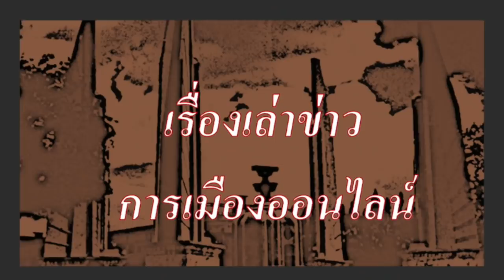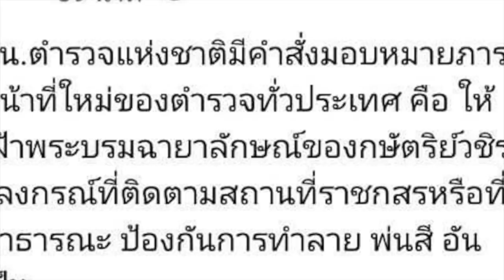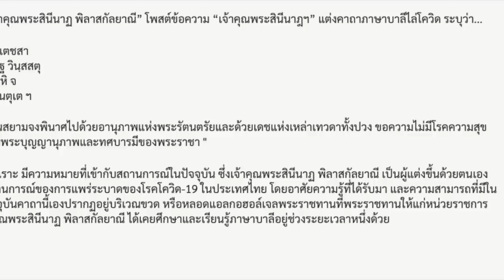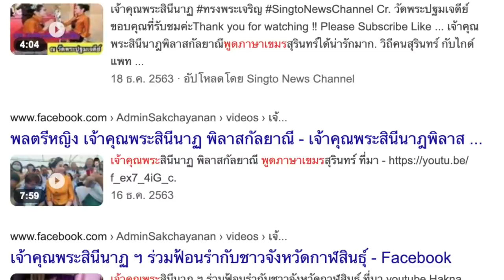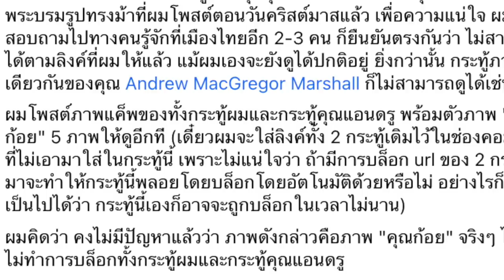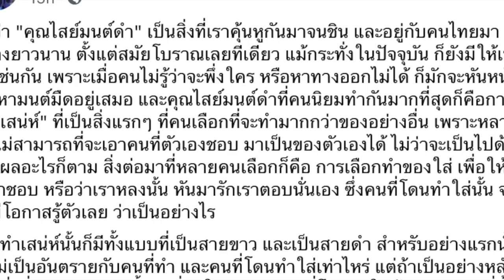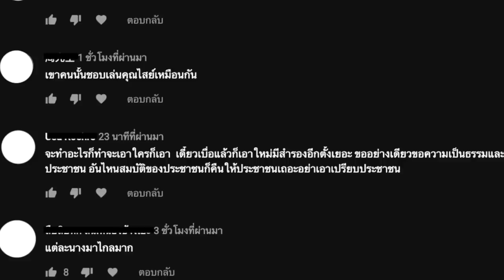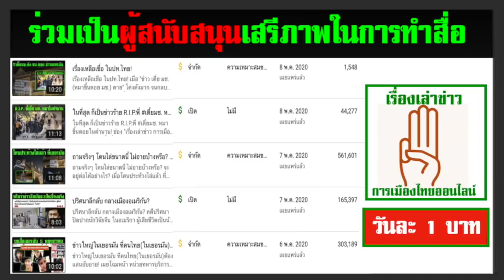ข่าวราชสำนัก(จากเยอรมนี) ตอน จอมนาง(ก้อย) เขียนคาถาบาลี แจกประชาชน(โอโห น่ากลัวแฮะ)!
- เจ้าคุณพระ ผู้มีความสามารถพิเศษ อยู่น่าน แต่พูดภาษาเขมรได้ ซ้ำยังเชียวชาญภาษาบาลี ถึงขนาดที่เขียนคาถาไล่โควิดได้ด้วยตัวเอง ติดบนฉลากเจล (พระราชทาน) แจกประชาชน ทีเดียว

- ครั้งหนึ่ง ปลายปี 59 มีหญิงสาวนิรนาม(คล้ายคนดัง) ไปทำพิธีลึกลับ ที่ลานพระรูป ร.5 จนเป็นข่าวเกรียวกราว มาแล้ว.

- หลังสลิ่มยกพวกตีกัน บนเพจ รอยัสลิสต์ตัวแม่ ที่เหลืองอ๋อย กองเชียร์ทีมนุ้ย (หัวหน้าทีม กปปส.การบินไทย)ถึงกับ ระแวง จนตั้งข้อสังเกตเรื่องไสยศาสตร์ มนต์ดำ เลยทีเดียว

- ท่ามกลางข่าวลือ การปลดราชินี เพราะราชินี เงียบหายไป หลายวันแล้ว

- ข่าวการแต่งตั้งฐานันดรศักดิ์ใหม่ให้เมียน้อย ในวันเกิดก้อย 26 มกราคมนี้  หลังจากเกิดข่าวลือเรื่องการสั่งกักขังเมียหลวง  แถมโมโหพาลเตะน้องสาว แต่ไปโอ๋เมียน้อยให้ชูคอ ทำหน้าที่เหมือนเป็นเมียตัวจริง

- แปลกไหม ก้อยมีข่าวทุกวัน มอบหมายให้มีผู้แทนไปปฎิบัติภารกิจ แต่นุ้ยเงียบหายจาก หน้าสื่อต่างๆ หลายวันแล้ว

นุ้ย เธอหายไปไหน?

ช่อง "เรื่องเล่าข่าว การเมืองออนไลน์" ช่องพื้นที่ข่าวออนไลน์ ของชาวเน็ตไทย ออกคลิปใหม่ทุกวันเวลา 05.00 น.(เวลาไทย)และช่วงเย็นถึงค่ำ ในทุกวัน ไม่เว้นเสาร์ อาทิตย์ (วันไหน แอดมินขยัน อาจมีแถม มากกว่านี้. )

แนวทางการต่อสู้สำคัญคือ กระจายข่าวสารเหล่านี้ สู่ประชาชน ทั้งการแชร์, การชักชวนเพื่อน, การเปิดให้ลั่น ดังสุดๆในซอย แบบเปิดเผื่อเพื่อนบ้านฟังทั่วๆกัน เพราะนี่คือ การพังทลายรากฐานกำแพงศักดิ์สิทธิ์ของศักดินา และเมื่อถึงเวลาเปลี่ยนแปลงใหญ่ จะราบรื่น โดยมีการสูญเสียน้อยที่สุดเท่าที่จำเป็นเท่านั้น.

ขอเชิญร่วมแสดงความคิดเห็น ร่วมสะท้อน "เสียงชาวเน็ตไทยในโลกออนไลน์" สู่ ชาวไทย ไปทั่วโลก

- และเพลย์ลิสต์ต่างๆ มากกว่า 80 เพลย์ลิสต์ เช่น เรื่องราวของนิรมล อุ่นพรม, ข่าวราชสำนัก(จากเยอรมนี), เรื่องราวของเอ๋ ปารีณา ไกรคุปต์, เรื่องราวของประยุทธ์ จันทร์โอชา, เรื่องราวของประวิตร วงษ์สุวรรณ, เรื่องราวของจุลเจิม ยุคล, พรรคอนาคคใหม่, สิระ จอมกร่าง, เรื่องราวของมาดามเดียร์และนายฉาย บุนนาค เป็นต้น ชมได้ที่นี่

1.) การจัดทำ ข้อความและภาพวีดีโอ ทั้งหมดในเรื่องนี้ ได้รับการรับรองและคุ้มครอง เสรีภาพ และสิทธิในการดำเนินการ ซึ่งเป็นไปตามมาตรฐานชุมชนของยูทูป และถูกต้องตามกฎหมายของประเทศต้นทาง และผู้จัดทำวีดีโอนี้ ขอยืนยันว่า การจัดทำ วีดีโอนี้ ถูกต้องตามกฎหมายของประเทศต้นทาง ซึ่งเป็นสถานที่ ที่ผู้จัดทำวีดีโอ (แอดมิน) ได้ upload video นี้ ทุกประการ

2) ใครต้องการฟัง ในสไตล์กระฉับ กระเฉง แอดมินแนะนำให้ปรับ ความเร็ว เป็น 1.25 นะครับ ขอบคุณมากครับ

ดังนั้น ทางแก้ไขของประชาชนคือ การเปลี่ยนที่ตั้ง(ประเทศ) ในระบบยูทูป ซึ่งจะทำให้มีเสรีภาพเหมือนประเทศที่เราตั้งค่า โดย  วิธีการในการเปลี่ยนที่ตั้งในระบบยูทูป อ่านรายละเอียดในนี้

1.) Wassana Nanuam

“เจ้าคุณพระสินีนาฎฯ”
เขียนคาถาภาษาบาลี
สู้โควิดฯ

2.) Somsak Jeamteerasakul

อันนี้น่าสนใจแฮะ (น่าสนใจกว่าเรื่องคุณ "เรต" ที่เต็มฟีดวันนี้ไปหมดแน่ๆ) และแปลกด้วย
ภาพจากคุณ Andrew MacGregor Marshall
ดูเหมือนสุภาพสตรีในภาพคือ "คุณก้อย"(?) กำลังบวงสรวงพระรูปทรงม้า ในชุด "ไม่ธรรมดา" นัก (ปกติ เห็นชอบพูดกันว่า ตรงนั้นเป็น "เขตพระราชฐาน" อะไรด้วยนี่นะ และพระรูปทรงม้าอีก) ถ้าเป็น "คุณก้อย" ชุดนี้ในสถานที่แบบนี้ของเธอ ก็ยิ่ง "ไม่ธรรมดา" กว่าชุดเดินกินขนมที่มิวนิคเสียอีก...

3.) Somsak Jeamteerasakul

กระทู้นี้ ถือเป็นกระทู้ "อัพเดต" กรณีภาพ "คุณก้อย"

4.) สมศักดิ์ เจียม
อัพเดต กรณีภาพ "คุณก้อย" สักการะพระบรมรูปทรงม้า